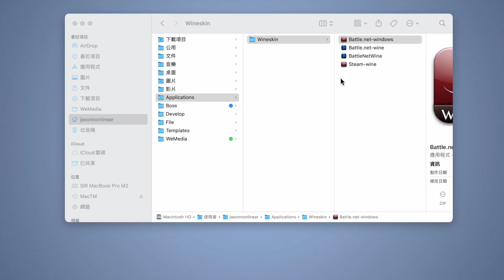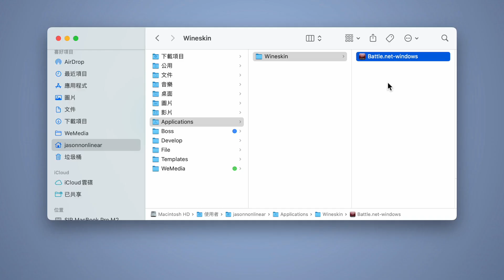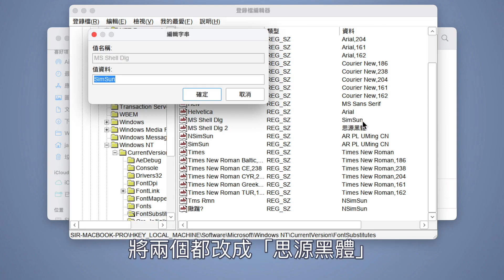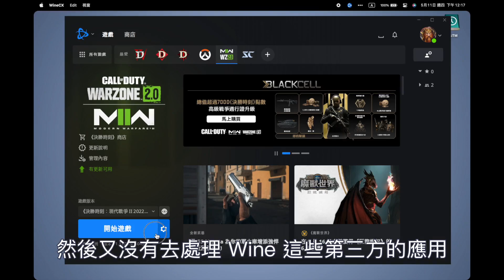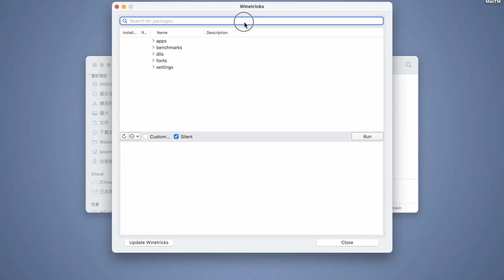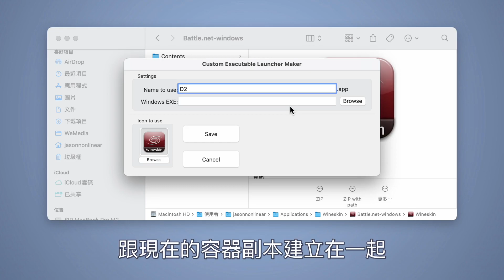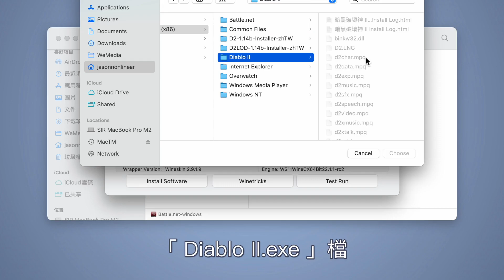M1 M2 M3 Mac 玩 Windows x86_64 遊戲 | 暴雪 Battle.net 篇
🔥 請點「更多內容」展開說明區下載資源

2020 年開始推出的新一代 Mac 採用 Apple Silicon 系列的 M1、M2、M3 晶片，改用 ARM 架構後，無法簡單地用模擬器兼容  Windows x86_64 的軟體，尤其是玩遊戲的部分，讓不少人感到扼腕，但其實只要透過 Wine，還是能辦得到喔，這次用暴雪的遊戲示範，想要在新一代 Mac 上玩 Windows x86_64 的專屬遊戲，千萬別錯過了。

🎊 【傑森3C管家】 賣場開幕啦 🎊 歡迎來逛逛，別忘了領關注禮物

🔥🔥🔥 第一次安裝請循序漸進從第一集、第二集開始了解本系列，再搭配後續推出影片及 FAQ 整理的問答，了解各種最新變動

✅ Wineskin 專案名稱已變更為 Kegworks 其他操作方式不變

🔥 常見問題 FAQ 整理的各種最新問題及解決辦法 (持續更新)

*** Wineskin 目前在 Intel macOS 上，不支援專為 DirectX 12 開發的遊戲 ***

✅ 思源黑體 開源字型下載 (英文語系請用 Tahoma 取代)，修改 FontSubstitutes

章節導覽
0:00 開場
0:31 安裝新的 Wineskin 容器
1:00 開始安裝 Battle.net
1:33 修正字型錯誤 Windows 內
2:04 修正字型錯誤 macOS 上安裝思源黑體
2:54 安裝 3D 處理套件 dxvk
3:06 登入 Battle.net 並下載 Windows 遊戲
3:44 暗黑破壞神 3：比較 Windows 和 macOS 版本並無差別
3:57 暗黑破壞神 - 永生不朽
4:19 鬥陣特工 2
5:18 暗黑破壞神 4 ?
5:33 暗黑破壞神 2 低解析度老遊戲
6:57 總結